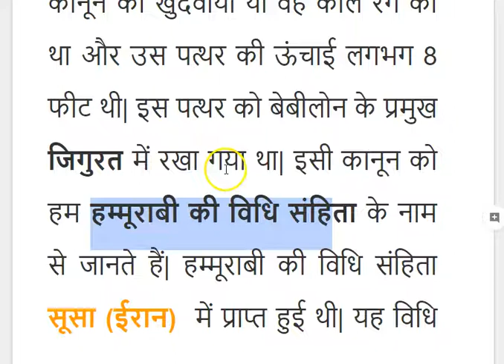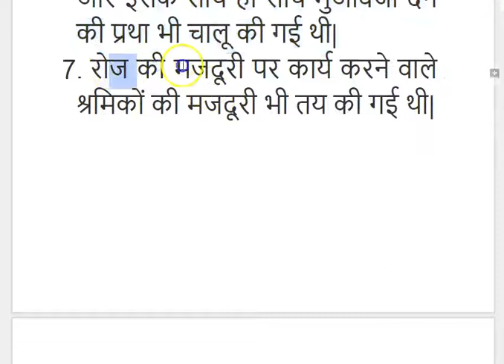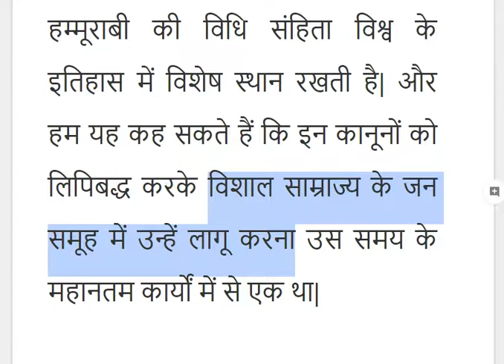हम्मूराबी की विधि संहिता? Hammurabi code of laws in Hindi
Codes of Hammurabi in Hindi | hammurabi ki vidhi sanhita
हम्मूराबी की विधि संहिता में 285 धाराओं का उल्लेख मिलता है और यह धाराएं 3600 पंक्तियों में  लिपिबद्ध की गई हैं| हम्मूराबी को प्रथम कानून निर्माता के नाम से भी जाना जाता है|